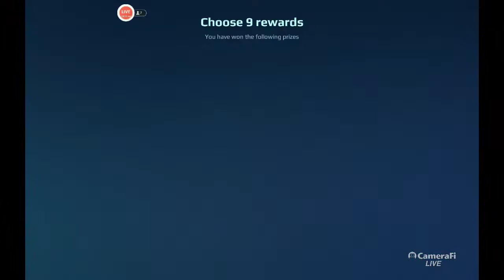MASSIVE 450+ COIN CHEST SPECIAL DELIVERY OPENING IN WAR ROBOTS!!! COLLIDER INCIDENT EVENT!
In This War Robots Gameplay Video, MASSIVE 350+ COIN CHEST SPECIAL DELIVERY OPENING IN WAR ROBOTS!!! COLLIDER INCIDENT EVENT! , Today We're Going To Be OPENING Up 450+ Coins Worth Of SPECIAL DELIVERY CHESTS That I Was Able To Get From Pixonic, Thanks To You Guys Again For The Support, To Open Up These COLLIDER INCIDENT Bronze & Silver Special Delivery Chests Alongside With BINGO BOX CELLS For You Guys! Were The Drop Rates Good Or Bad?
WATCH THE VIDEO TILL THE END TO FIND OUT WHAT HAPPENED 😳

▶️War Robots Is A Game Created By PIXONIC.

▶️War Robots is a shooter game about giant robots that fits into your pocket. Join epic PvP battles against rivals from all over the world and show them who’s the smartest, fastest, toughest pilot around! Prepare for surprise attacks, intricate tactical maneuvers and other tricks up enemies’ sleeves. Destroy! Capture! Upgrade! Become stronger — and prove yourself as the best mech commander in the War Robots online universe!

Sup!